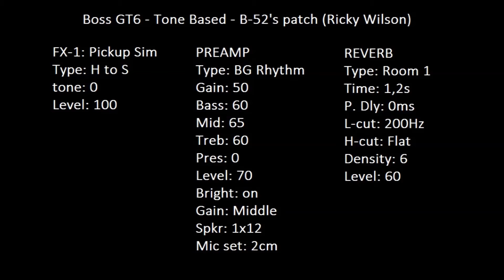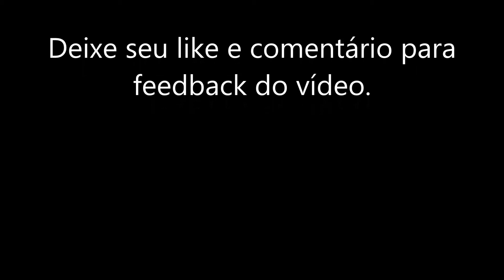Tone Based - Boss GT6 - The B-52s patch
Hoje no Tone Based: Boss GT6 - The B-52s patch - Detalhes na tela

Tone Based brings tonight: Boss GT6 -The B-52s patch - Tone Details on screen

Banda americana de New Wave criada no final dos anos 70 com forte sonoridade eletrônica e letras bem humoradas teve grande destaque nos anos 80. Infelizmente em 1986 o guitarrista fundador da banda, Ricky Wilson, faleceu em decorrência da AIDS, porém o baterista da banda, Keith Strickland, assume a posição com composições próprias dando uma bela guinada na carreira da banda sendo bem cotados no mercado fonográfico até hoje.

Para este patch usei o preamp "BG RHYTHM" com a caixa 1x12 e simulador de pickup já que RIcky utilizava na maior parte das músicas, uma stratocaster.
Apenas usando o reverb para definir um pouco o som, muita energia e boas canções pop, resultam num som leve de guitarra limpa e mesmo em faixas mais recentes como "Funplex" onde Keith usa um pouco de drive, percebe-se a raiz do som da banda.